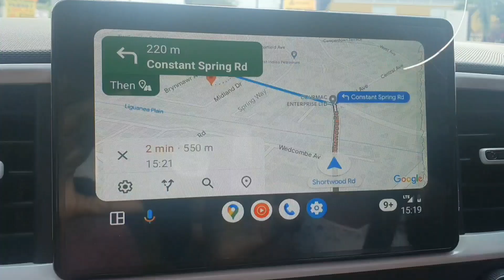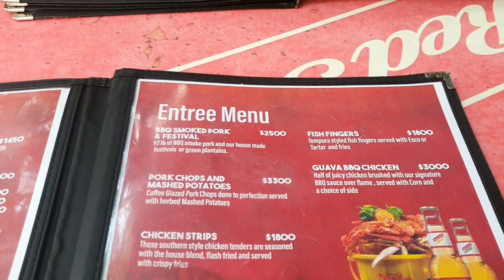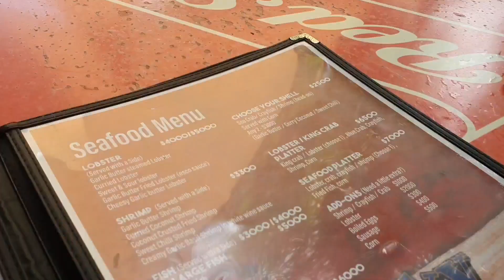Vlog: Dining at a seafood Restaurant in Jamaica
Published April 30th, 2023
Hi everyone, come with us to Lucky Crabs Bar and Grill in Jamaica. Let's enjoy some delectable seafood. I hope you enjoy the video.